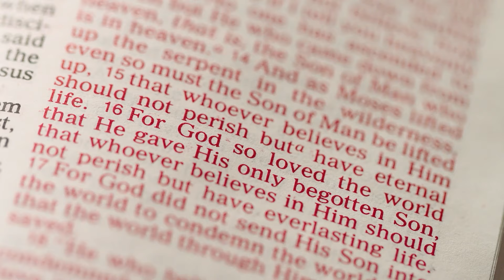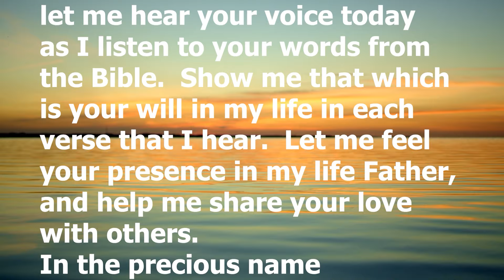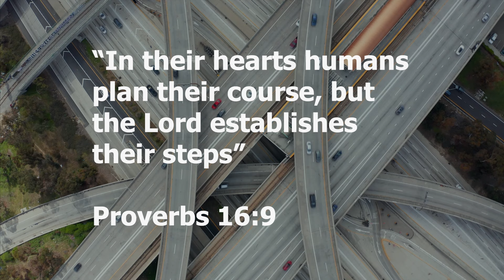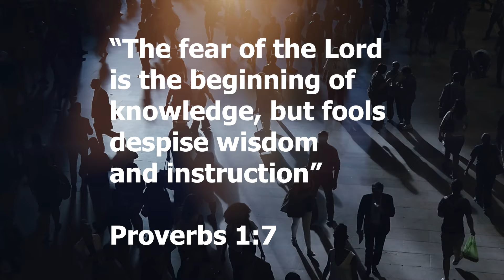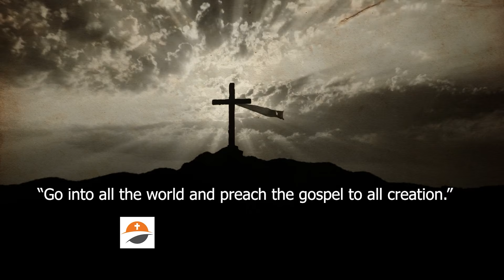God's Message to You - Part 005 - Christian Devotional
The Bible is the most important book in your life.  The Bible is your source for knowing God.  This series of Christian devotionals will walk you through the entire Bible in just a few short minutes per video.  You will be blessed!

Would you like to know more about Jesus?

Some of the most important lessons taught by Jesus.  Check the description below each video for some questions we all need to ask ourselves.

0:00 Intro
0:58 Prayer
1:21 Proverbs
3:24 Conclusion